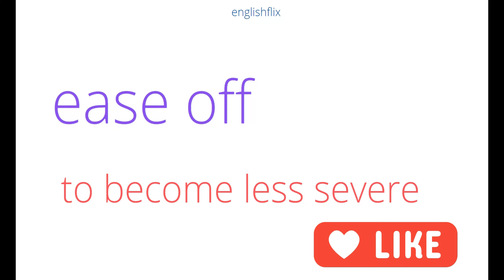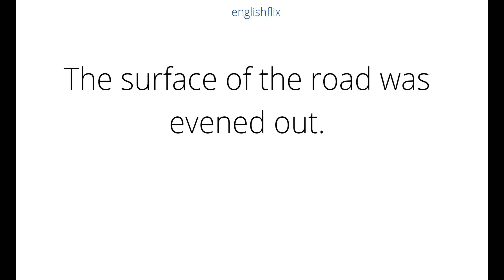ingilizce phrasal verbs konu anlatımı, ingilizce öğreniyorum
ingilizce phrasal verbs konu anlatımı. phrasal verbs yds. ingilizce phrasal verbs anlamları. ingilizce phrasal verbs örnek cümleler. phrasal verbs ingilizce konu anlatımı. phrasal verbs cumleler.
phrasal verbs list.